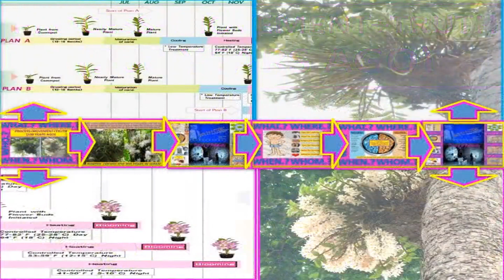lanna nobile THAILAND Potentail copy,invention&innovation Body,mind,IOT&AI gdp100per1-4-2018